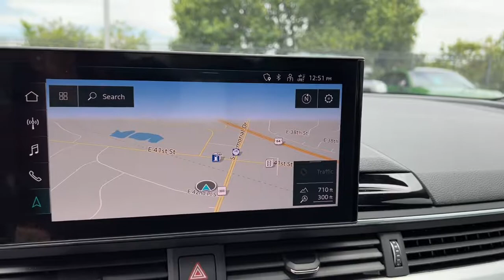2020 Audi A4 Tulsa, Broken Arrow, Bixby, Joplin, Owasso SA068086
Mythos Black Metallic Used 2020 Audi A4 available in 4208 South Memorial Drive, Tulsa, Oklahoma at Audi Tulsa. Servicing the Tulsa, Broken Arrow, Bixby, Joplin, Owasso, OK area.
2020 Audi A4 45 Premium Plus - Stock#: SA068086 - VIN#: WAUENAF47LA068086

Audi Tulsa
4208 South Memorial Drive

Recent Arrival! Priced below KBB Fair Purchase Price!brbrCARFAX One-Owner. Clean CARFAX.brbrFresh Oil Change Service Loaner ABS brakes Alarm System w/Motion Sensor Audi Advanced Key Audi Connect PRIME & PLUS Audi Phone Box Audi Side Assist w/Pre Sense Rear Audi Virtual Cockpit Auto-Dimming Exterior Mirrors Compass Convenience Package Electronic Stability Control Flat-Bottom Steering Wheel w/S Line Badge Front dual zone A/C Heated door mirrors Heated front seats Heated Front Sport Bucket Seats Illuminated entry Leather/Alcantara Interior Seat Trim Leatherette Covered Center Console & Door Armrests LED Headlights w/DRL Signature Low tire pressure warning Matte Aluminum Inlays Memory for Drivers Seat MMI Navigation Plus Navigation Package Navigation System Panic alarm Parking System Plus Power Folding Exterior Mirrors Power moonroof Premium Plus Package Remote keyless entry SiriusXM All Access Service S-Line Interior Package Speed control Sport Suspension Stainless Steel Pedal Caps Traction control USB Charge Ports for Rear Seats Wheels: 19 10-Spoke-Turbine Design Plat Finish.